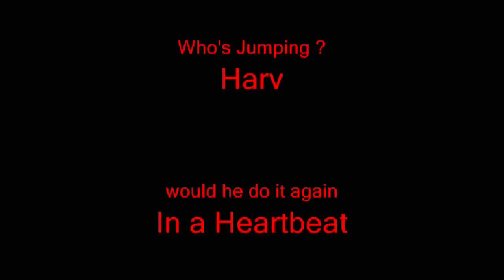Bungee Jump, Hamburg Germany - Deutchland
One of the actual tallest Bungee Jump in the WORLD. It is dismantled now, but thanks to Jochen Schweizer, I had the opportunity to enjoy this experience. As usual there was never an accident here because it was German engineering.